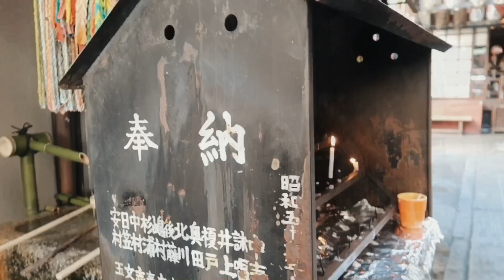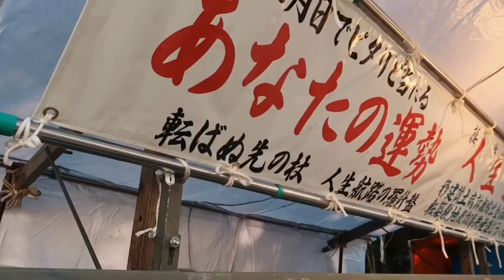A DAY IN KYOTO AND KOBE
visited some places in Kyoto and Kobe with my friend Mayumi😃